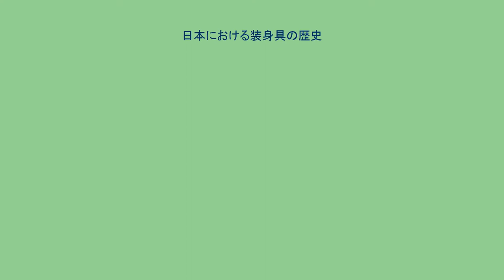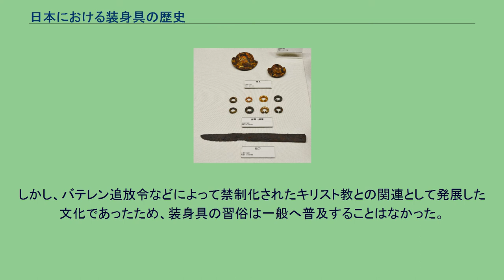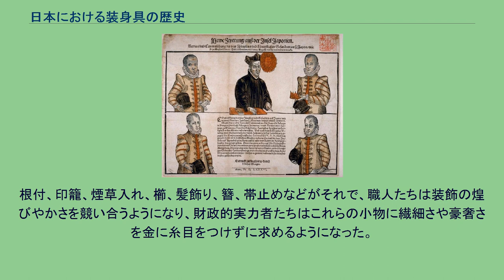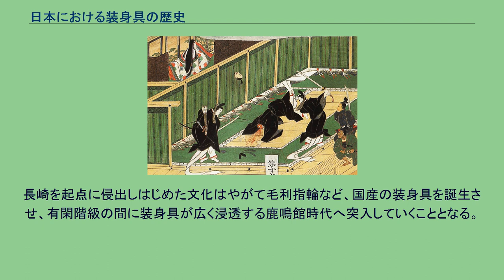日本における装身具の歴史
装身具 」 日本における装身具の歴史 日本における装身具の歴史（にほんにおけるそうしんぐのれきし）は、後期旧石器時代から1万年以上の歴史があると考えられている。
装身具は、呪術的な意味を持つシンボルとして縄文時代から古墳時代にかけて広く普及し、指輪、耳飾、腕輪、首飾、足飾など、多種多様な装身具が各地の遺跡より出土している。
しかし、奈良時代以降、明治時代に至るまでの約1100年間、これらの装身具は忽然と姿を消した。
明治以降に海外からの文化移入という形で復活を果たした装身具は、日本の近代化思想と相俟って爆発的な普及を果たし今日に至っている。
後期旧石器時代の装身具の可能性のある遺物は、出土例が極めて少ないが、石や琥珀を加工した玉やペンダントとみられるものがわずかに発見されている。
北海道瀬棚郡今金町ピリカ遺跡の橄欖岩製玉や、岩手県和賀郡西和賀町峠山牧場Ⅰ遺跡の滑石製装飾品、静岡県駿東郡長泉町富士石遺跡の流紋岩製装飾品などがある。
線刻や穿孔をしたものがあり、富士石遺跡出土の石製装飾品は、およそ19000年前のものである可能性が指摘されている。
さまざまな勾玉（8世紀ごろ） 縄文時代の遺跡から出土する動物の牙やヒスイを用いた装身具の目的や用途は解明されていない点も多く、はっきりとは判っていないが、装飾的な意味合いよりも魔除や呪術的な意味合いが強く、特に動物の牙を身に着ける行為に関して国立歴史民俗博物館の春成秀爾は自著『古代の装い』（1997年、講談社）の中で、「狩猟での成功を祈願した豊穣信仰の現れではないか」と推察している。
また、新潟県の姫川・青海川を原産地とし、主に呪具として加工されたヒスイ製の装身具は北海道から朝鮮半島に至るまでの広範囲から出土しており、装身具が交易品として流通していた事実を示している。
ヒスイは動物の犬歯を模した勾玉として加工されたヒスイ製勾玉が特に知られており、竹と水を用いて孔を開け、アクセサリーとして身に着けた。
勾玉文化は弥生時代に至るまでの東日本で広く見られ、一時的な断絶を経て古墳時代に全盛期を迎えた。
材料は時代を追うごとに多様化し、碧玉、メノウ、ガラスなどの勾玉が登場している。
縄文時代後期から晩期の土製耳飾り（東京都あきる野市中高瀬出土、東京国立博物館所蔵） 首飾や耳飾を装着した埴輪 高知県南国市の舟岩古墳群出土品。
中段に2列に並ぶ耳環（金環・銀環）がある。
（高知県立歴史民俗資料館所蔵） 縄文時代には石を円形に刳り抜き、一部を削り取った玦状耳飾や、主に粘土で作られた栓状耳飾り（耳栓:じせん）が出土しており、主に女性の耳朶を穿孔してその孔に装着したと考えられている。
これは中国との交流によって日本に移入された文化と推察され、人生の節目を自覚させるため、結婚や成人など通過儀礼の際に用いられたと指摘されている。
しかし、この風習は弥生時代に入る頃にはほとんど見られなくなる。
この理由としては、高倉洋彰が『交流する弥生人』（2001年、吉川弘文館）で言及している耳朶の大きさの変化、浜本隆志が『アクセサリーが消えた日本史』（2004年、光文社新書）で言及している狩猟文化から農耕文化へと移り変わる過程でのアニミズムの変化など諸説がある。
さらに時代が移り古墳時代中期後半（5世紀半ば以降）に入ると、朝鮮半島経由で金鍍金などの金属加工技術と製品が導入され、遊牧騎馬民族（スキタイ）の影響と見られる垂れ飾りの付いた環状金属製耳飾や、垂れ飾りのない「耳環」が出現した。
これらは埴輪の表現から主に貴人が装着したと見られるが、男女問わず身に着け、死後には耳に着けた状態で横穴墓などの墓へ入れられた。
近藤義郎は自著『農民と耳飾り』（1983年、青木書店）で、こうした耳飾り文化は支配者階級だけでなく、一般庶民にも広く普及していた可能性があると言及している。
複数の勾玉と管玉で作られた首飾 首飾の出現は、先述の旧石器時代の装飾品がペンダントだとするとその年代までさかのぼる可能性があるが、耳飾と同じく縄文時代から用いられたと見られており、勾玉を連ねた首飾のほか、硬玉や動物の牙骨、貝や石などが素材として用いられた。
弥生時代に入ると管玉や小さな玉を数珠状に繋げたものが多く出土するようになり、碧玉やガラスなどが好んで用いられた。
古墳時代には権力者のシンボルとして祭祀などで一重または二重巻きにして装着されていたことが埴輪によって明らかになっている。
手首を飾る風習も同じく縄文時代からで、ゴホウラやイモガイ...